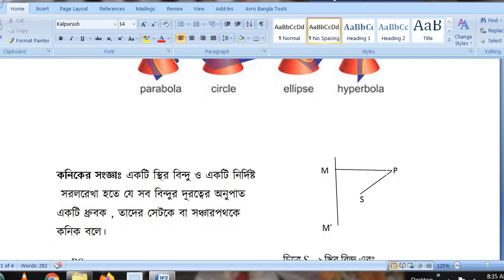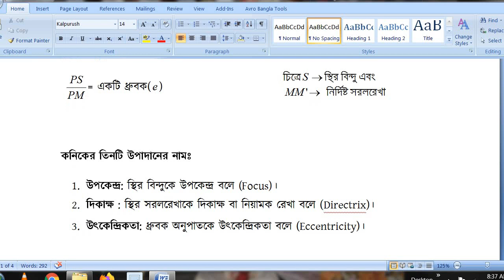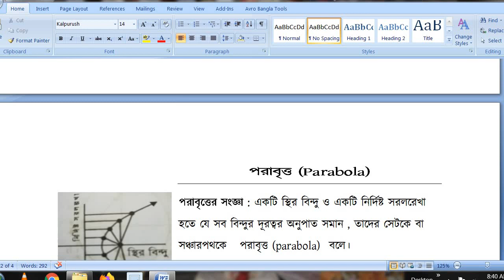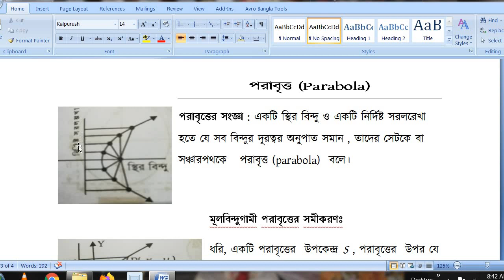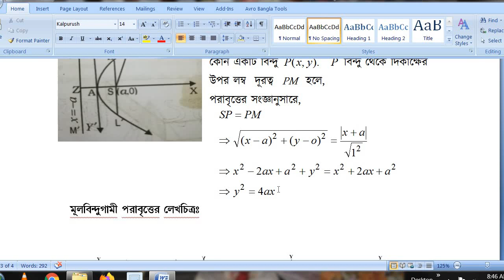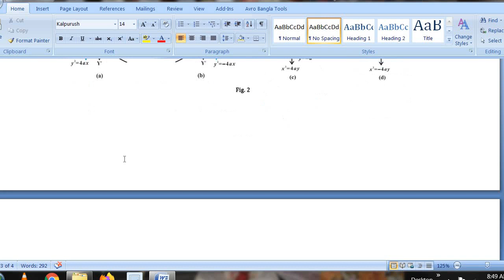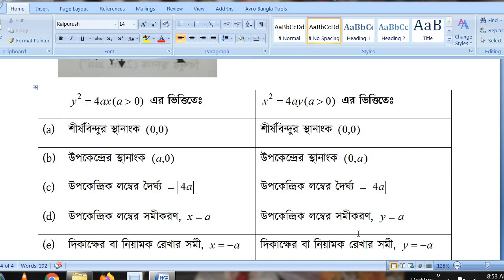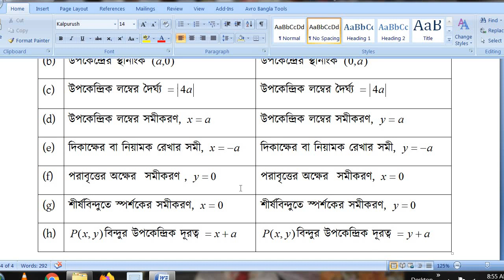Higher Mathematics 2nd Paper Class 4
Higher Mathematics - 2nd Paper
Chapter- 6
Topic- Conics